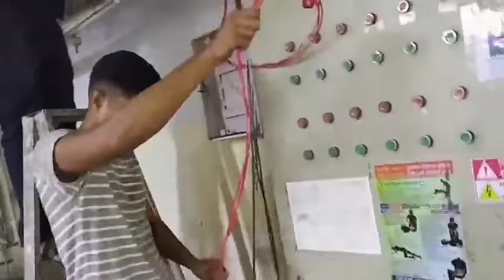MD. Rone ( Electrician For Croatia)